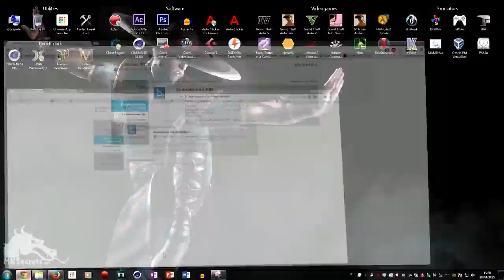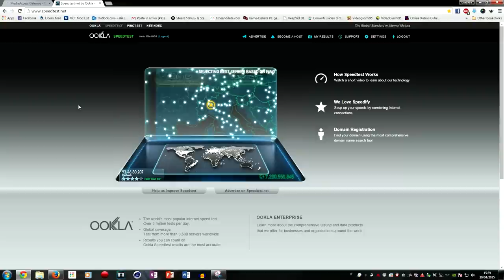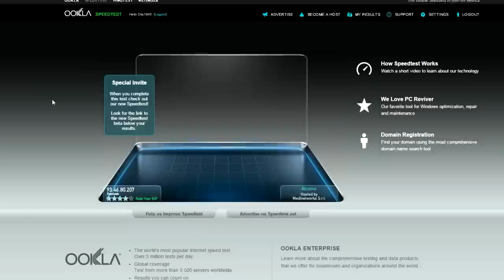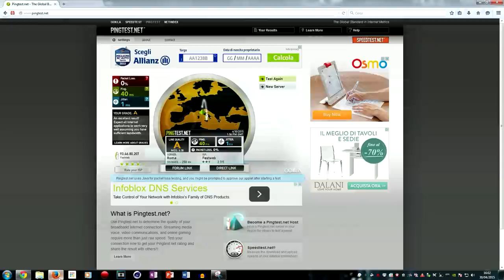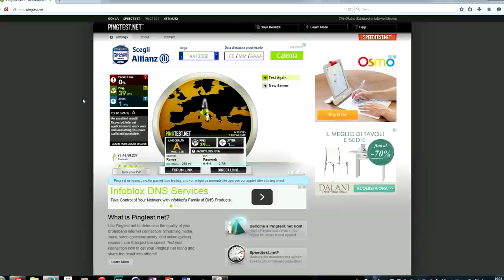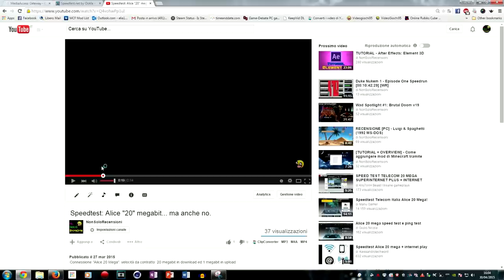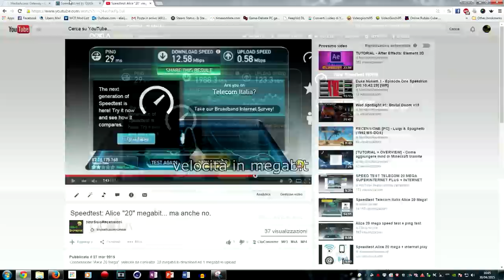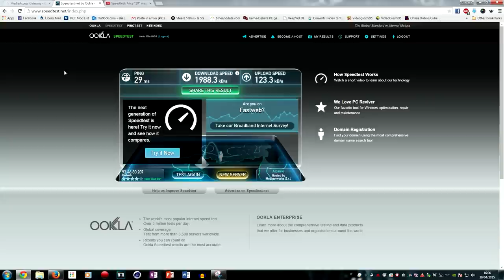VLOG #3 - Nuova connessione ADSL + Speedtest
Salve a tutti, mi è stata attivata stanotte la nuova linea ADSL con Fastweb (20 mega) e fin' ora sono soddisfatto, l' upload di 1 megabit è splendido da vedersi, confrontandolo con TUTTI i valori che ho avuto in upload nel corso degli anni (da 0.05 a 0.20 al più recente 0.71 di Telecom...), non ho MAI raggiunto 1.00 megabit e per me è già una grossa novità.
Il download di 2 megabyte al secondo è praticamente il doppio del download che ho avuto in questi 2 anni con Alice 20 mega, l' unica cosa in comune con i due gestori è il ping, ottimo ping con entrambi i gestori, questo devo ammetterlo.